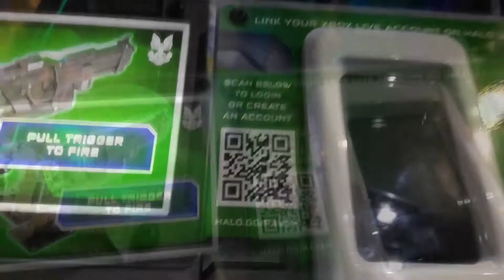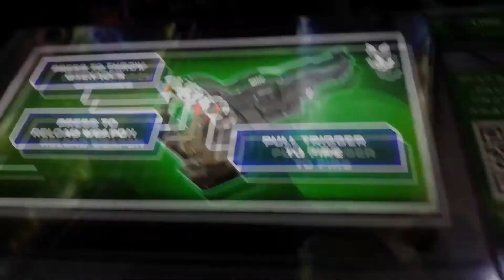Halo Arcade - Fireteam Raven (Full Playthrough)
Apologies for the camera rocking throughout the video, I'm the cameraman recording my friend playing halo Fireteam Raven as player 2, while I played it after him but no recording from me playing it, instead of showing my results at 50:03

Timestamp
0:00 - Browsing inside the Arcade
1:10 - Start (Not me playing)
50:03 - My results AFTER full playthrough
51:10 - Fireteam Raven Personal Profile

Plot:
Play as Fireteam Raven of a 4-man squad, an ODST team onboard the Pillar of Autumn. The game takes place during the same event as Halo: Combat Evolved (though that the game uses Halo 3 models).

Characters:
Player 1 Soldier (Blue) - Ethan Graves
Player 2 Soldier (Red) - Marcus Hudson
Player 3 Soldier (Green) - Victor Ramos
Player 4 Soldier (Purple) - Ava Lang